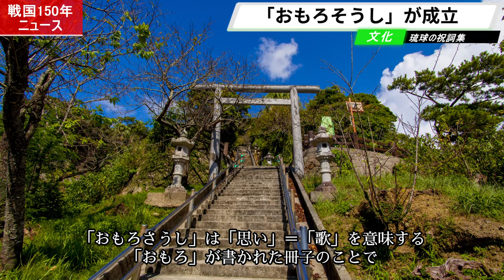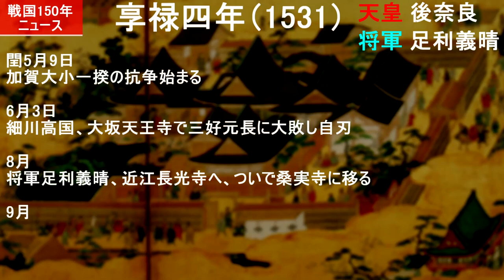戦国時代ニュース #33 加賀一向一揆の内紛、管領細川高国の最後 /RE:戦国覇王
戦国時代の出来事をニュース風の動画にしました
今回は第33回、享禄三年（1530）～享禄四年（1531）の出来事を紹介しています
目次
00:00　オープニング
00:18　享禄三年（1530）
02:21　享禄四年（1531）
07:21　年表と次回予告

・柳本賢治が暗殺される
・越後で乱が始まる
・加賀国一揆の内紛「享禄の錯乱」
・「大物崩れ」細川高国の最後

などなど！
参考：戦国覇王-戦国150年ニュース33（執筆者：奥村徹也氏）